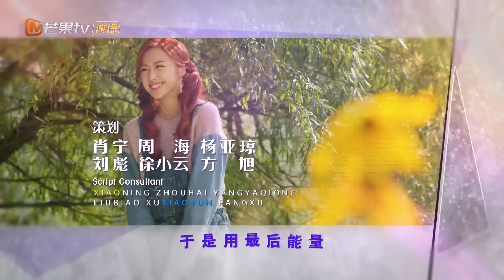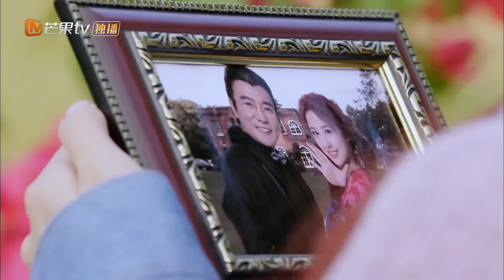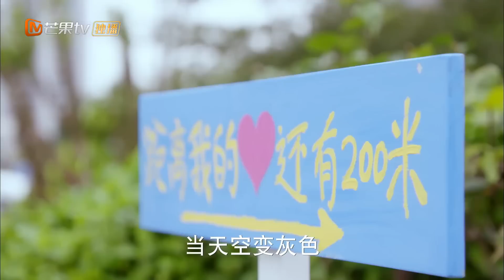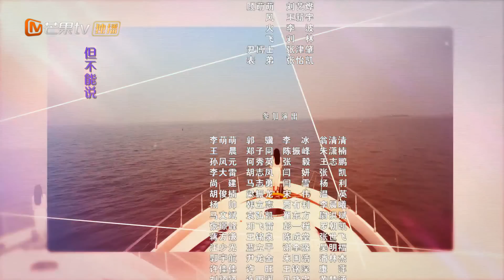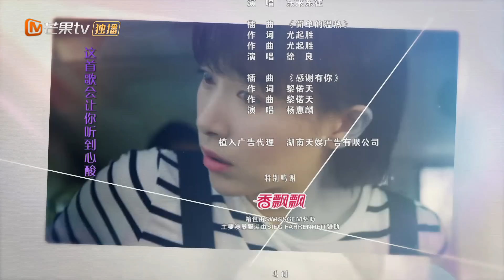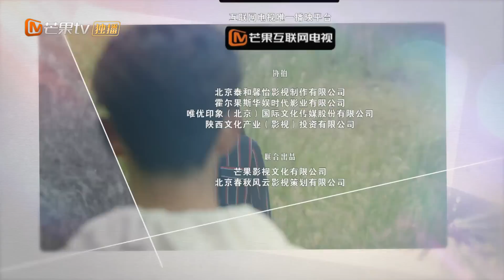《不一样的美男子2 Special Beautiful Man》第26集 小雪得知身世真相【芒果TV青春剧场】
剧情简介：
双胞胎姐妹初夏和萧瑾，因意外而重逢，却阴差阳错的爱上了同一个男生关昊，在历经重重磨难和生死考验后，代表正义的妹妹初夏带着友情和爱情走向一段别样历程，和爱人携手抗争命运，最终过上幸福的生活。 展现了年轻人对美好爱情的追求和坚守，以及对生活积极向上的追求与热爱。

导演: 丁仰国
主演: 张云龙、阚清子、谢彬彬、方逸伦
类型: 异能、青春、偶像
制片国家/地区: 中国大陆
语言: 汉语普通话